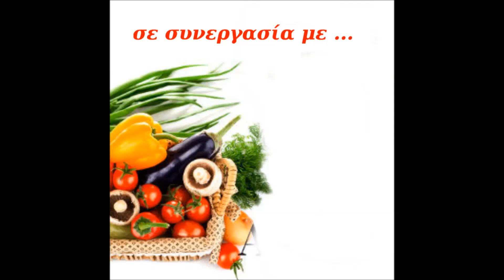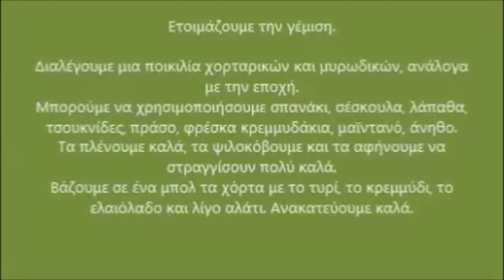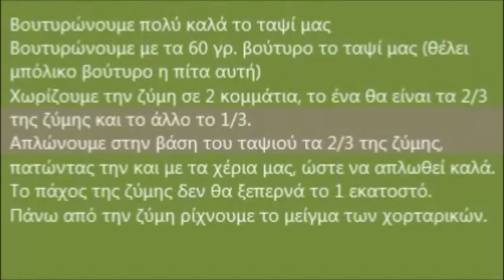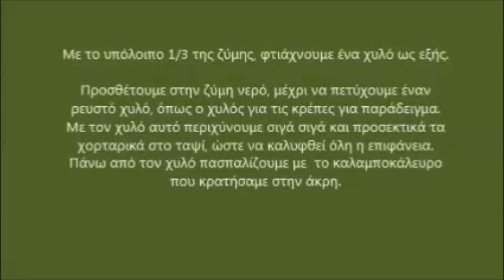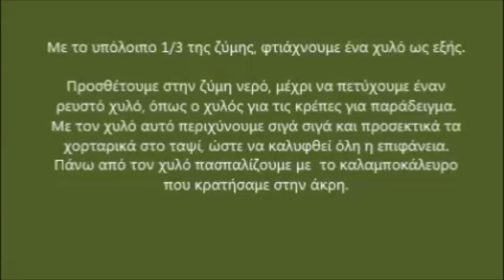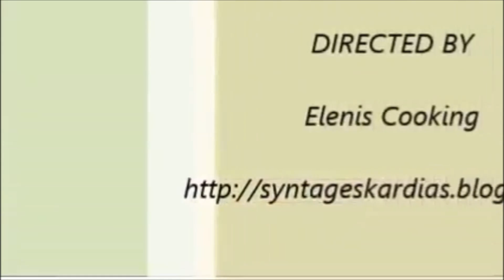Πλαστός..μιά πίτα από τη Θεσσαλία 24/3/2015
Η συνταγή μαγειρεύτηκε από την Ελένη Κ. και τις ΣΥΝΤΑΓΕΣ της Καρδιάς και σερβιρίστηκε στην εκπομπή " One more cup of coffee...??? " @ Spirto Web Radio